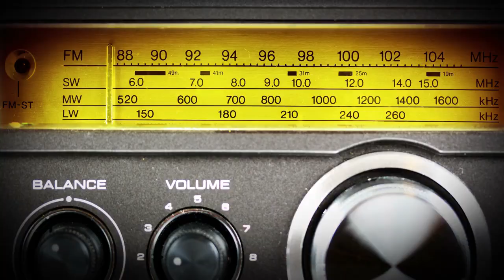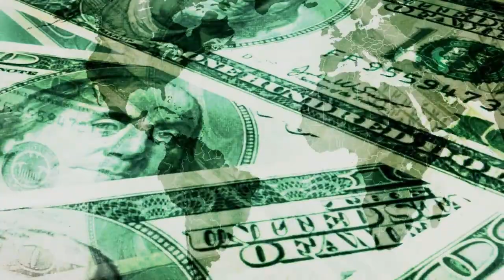মহাকাশের যেসব রহস্য আপনার কখনো বিশ্বাস হবেনা | Mytserious Universel Truth About Universe !!!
আমাদের চ্যনালে সবসয়য় রহসময় অমীমাংসিত ও আজব ধরনের ভিডিও আপলোড করা হয়ে থাকে ।
আমরা এখানে প্রতি সপ্তাহে নিয়মিত ভিডিও আপলোড করবো ।আমরা নিয়মিত এমন সব আজব, অজানা, ভৌতিক, অবিশ্বাস্য, রহস্যময়, আকস্মিক, অমীমাংসিত, ও রোমাঞ্চকর জিনিসের ভিডিও আমাদের চ্যানালে আপলোড করে থাকি ।
আপনাদের যদি কোনো কৌতূহলিয় ঘটনা সম্পর্কে জানার ইচ্ছে থাকে তাহলে আমাদের চ্যানালে কমেন্ট করুন বা আমাদের মেইল করুন আপনারা সেইসব রোমাঞ্চকর, রহস্যময়, অদ্ভুত আশ্চর্যজনক মায়াবী ঘটনা গুলো নিয়ে আপনাদের জন্য ভিডিও  তৈরি করবো ।

আজব, আজব ঘটনা, রহস্যময় ঘটনা, জাদুর রহস্য, গোপন রহস্য, বিখ্যাত জাদুর রহস্য, বিশ্ব রেকর্ড, ঐতিহাসিক ঘটনা,

And dont forget to tap bell icone.